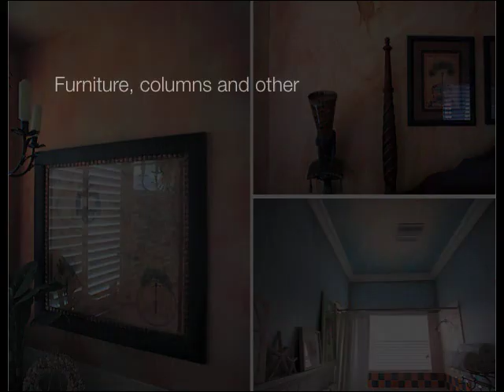Luxury Murals, Trompe l'oeil and Faux Paintings by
Here are some pictures of luxury wall paintings,faux finishes, exclusive murals and art works. All work does an artist who has experience all over the world.